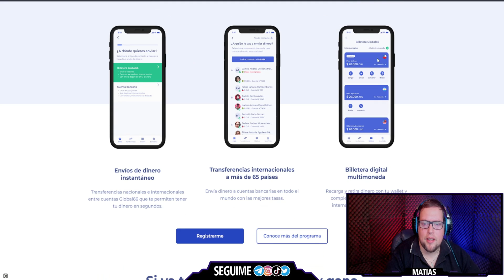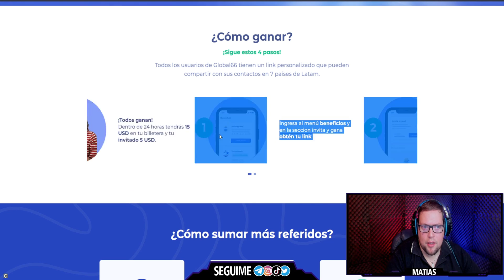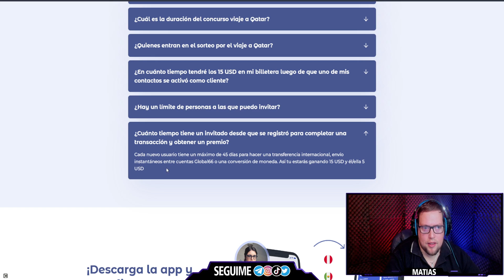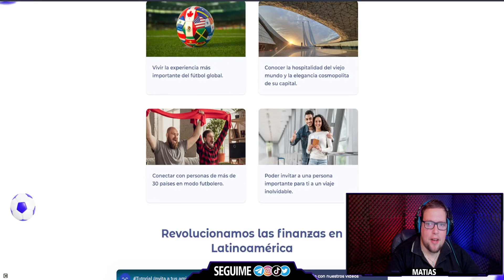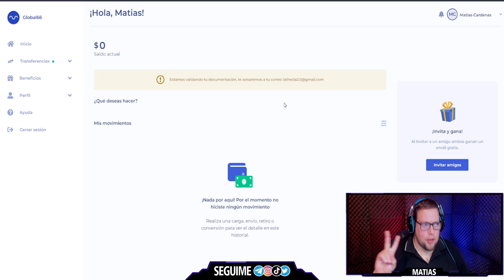💰 OBTENE $15 USD GRATIS 🔥 + $15 USD POR REFERIDO 🤑 NUEVA PROMO GLOBAL66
▬▬▬▬▬   MIS REDES  ▬▬▬▬▬▬▬
🔴 APOYA AL CANAL
(Tomemos un cafesito)

"global 66"
"como usar"
"tutorial"
"como funciona"
"plataforma"
"web"
"global66 como funciona"
"como retirar dinero de global66"
"como recibir dinero por global66"
"que es global66"